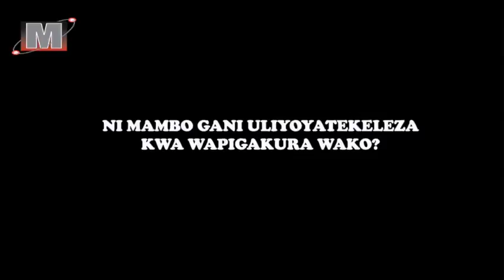RIDHIWANI AZIDI KUFUNGUKA UTEUZI WA MAMA YAKE BUNGENI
Msikilize hapa Mbunge wa jimbo la Chalinze Ridhiwani Kikwete, alivyozungumza kuhusu hali ya siasa nchini na jinsi alivyolipokea suala la uteuzi wa mama yake, Salma Kikwete kuwa Mbunge